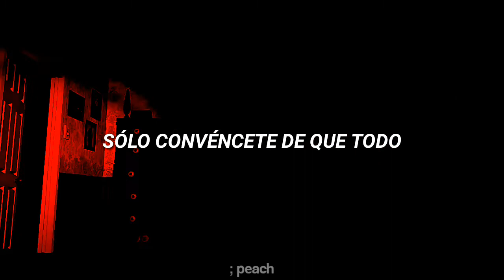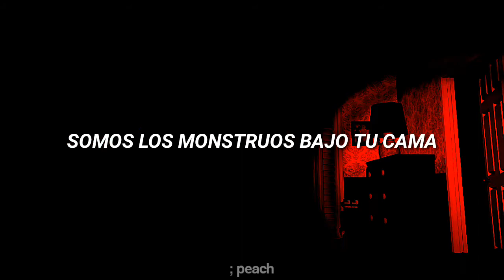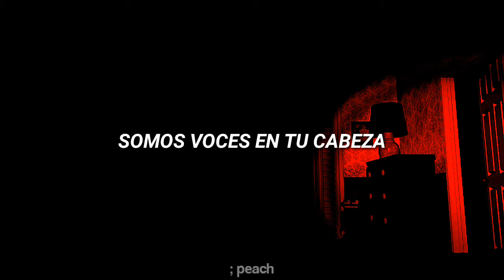this is the end // natewantstobattle [ sub español ]